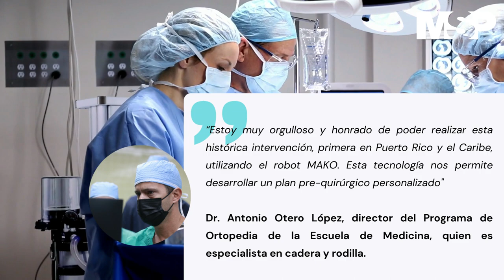Realizan el primer reemplazo de rodilla con el único brazo robótico en Puerto Rico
CanalMSP - Este procedimiento inédito se trata de un robot, único en Puerto Rico y el Caribe, el cual es utilizado para hacer cirugías de reemplazo de rodilla y caderas.

Conoce más a cerca de cómo la tecnología sigue beneficiando al paciente para facilitar la recuperación más rápida y segura.  Conoce más acerca de esta cirugía